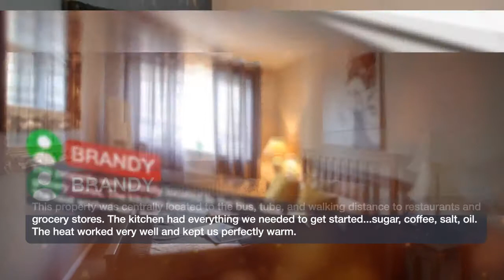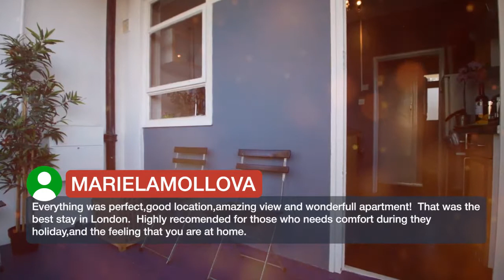Cosy Central Westminster 2 bedroom apartment | Reviews real guests Hotels in London, Great Britain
One of our best sellers in London! Located in London, 2.3 km from Houses of Parliament, 2.4 km from Westminster Abbey and 2.6 km from Buckingham Palace, Cosy Central Westminster 2 bedroom apartment provides accommodations with a terrace and free WiFi. Guests staying at this apartment can use a fully equipped kitchen. The apartment consists of 2 separate bedrooms, 1 bathroom with free toiletries, a seating area area, and a living room. A flat-screen TV is available. Big Ben is 2.7 km from the apartment. The nearest airport is London City Airport, 17.7 km from Cosy Central Westminster 2 bedroom apartment. Westminster Borough is a great choice for travelers interested in shopping, parks and city walks.